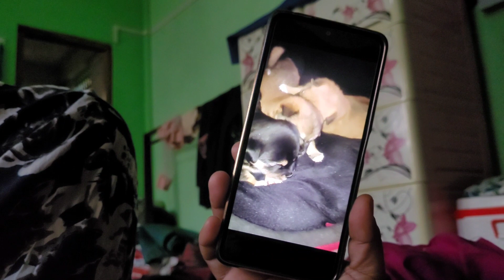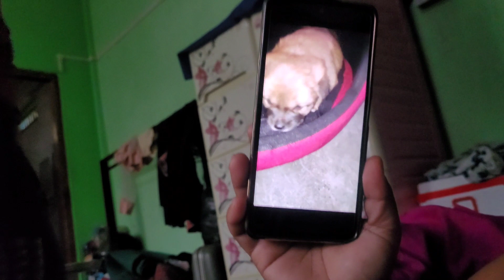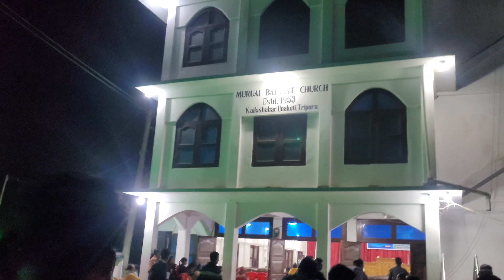DAY-2 KBTP Programe vlog